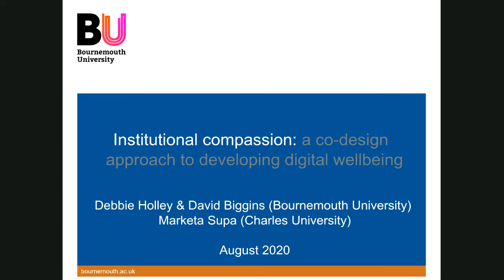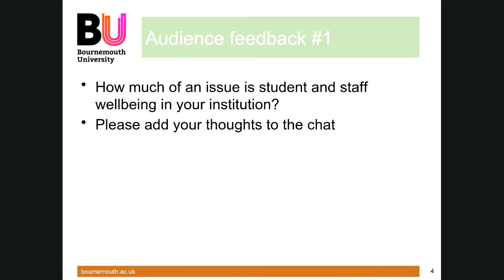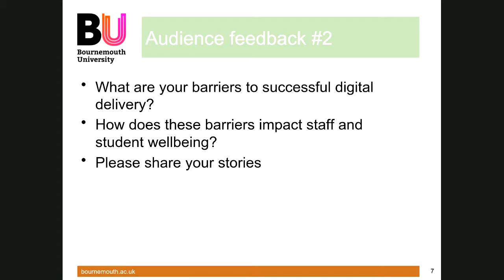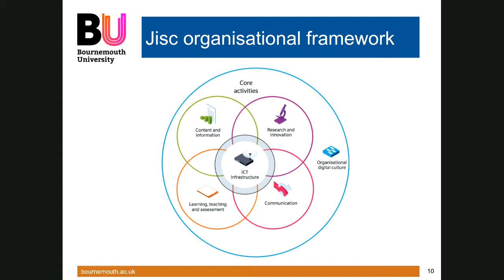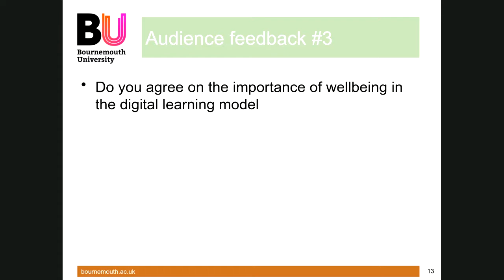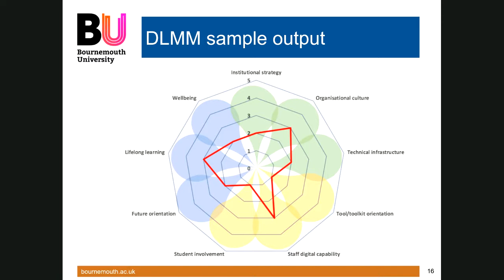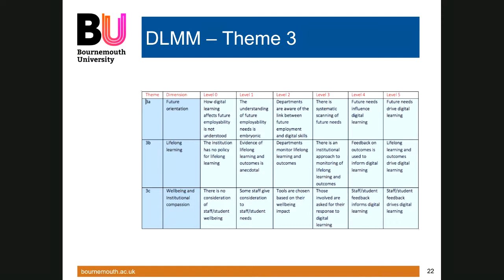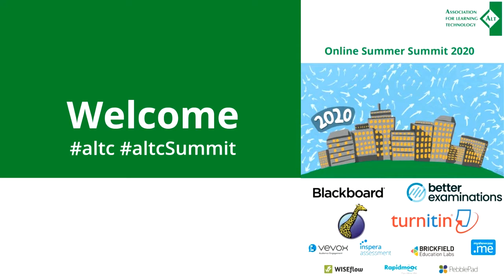Institutional compassion: a co-design approach to developing digital wellbeing [A-034]